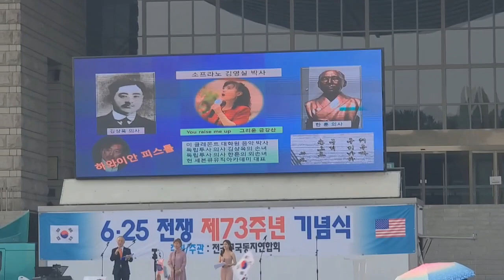6.25전쟁 73주년기념식(전쟁기념관 평화광장)2부(23년 6월 24일)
6.25전쟁 73주년기념식(전쟁기념관 평화광장)2부(23년 6월 24일)